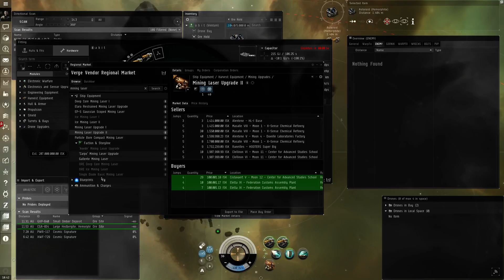Moduly na statku i rynku BARDZO WAZNE Eve Online eve online po polsku